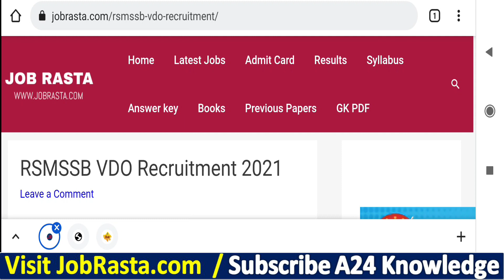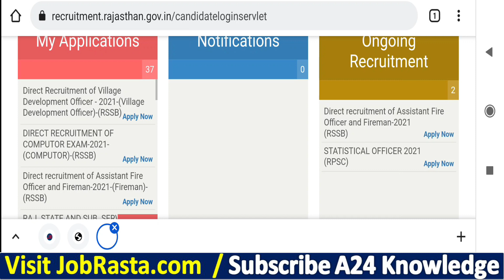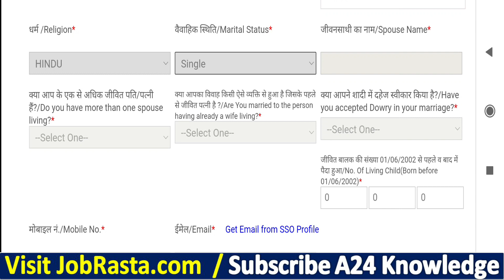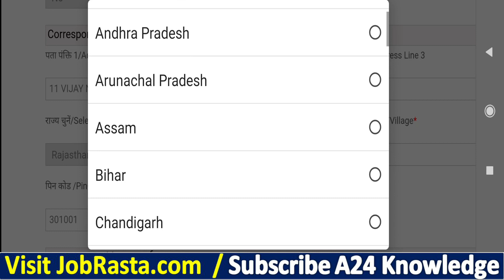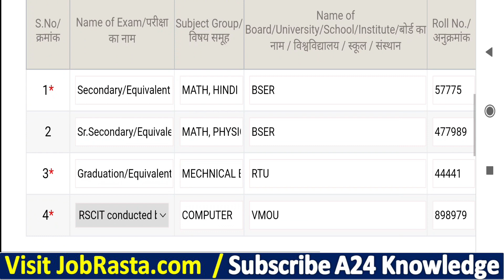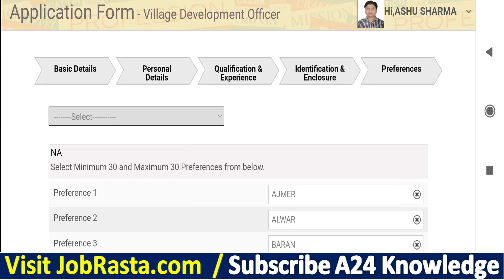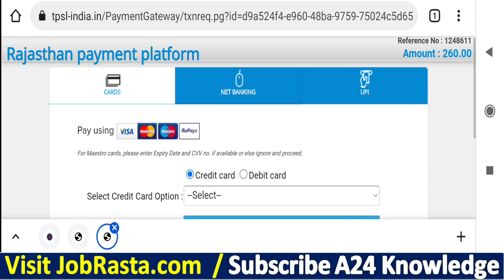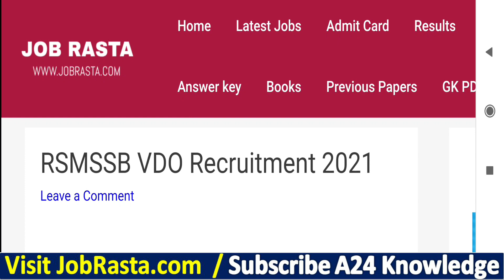RSMSSB VDO Online Form 2021 Kaise Bhare ¦¦ How to Fill Rajasthan Gram Sewak Online Form 2021 Mob से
Check RSMSSB VDO Gram Vikas Adhikari (Gram Sewak) Recruitment 2021 Details Before Apply
Rajasthan Staff Selection Board has Inviting Online Application Form for the Recruitment of Gram Vikas Adhikari VDO 3896 Post. Those Candidates are interested in the Following Process of RSMSSB VDO Recruitment 2021 & complete the Required Eligibility Criteria Can read the Full Notification and Apply Online for Rajasthan Gram Vikas Adhikari or Rajasthan Gram Sewak Post.